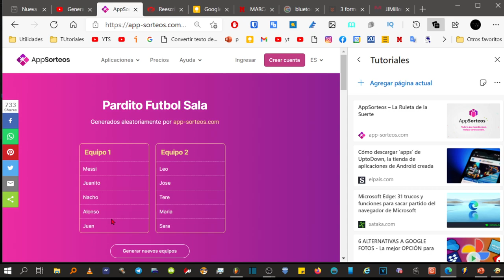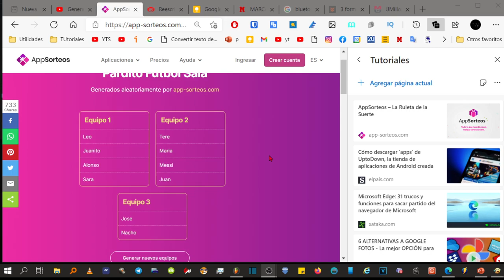Aplicación para elegir equipos, o grupos, de forma aleatoria. Online, gratis y sin registros.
Constructor de equipos y grupos
Random Team Generator o Random Group Generator es una herramienta en línea gratuita que le permite dividir la lista de participantes en grupos aleatorios, seleccionar el número de equipos o el número de participantes por equipo.

¿Cómo funciona el "generador de grupos aleatorios"?
Random Team Generator es una herramienta en línea que puede generar equipos aleatorios a partir de la lista de nombres / participantes y asignar personas 100% aleatorias a grupos y equipos.

Comience a generar un equipo o grupo ingresando una lista de nombres en el campo de texto y haciendo clic en el botón "Generar equipo". La aplicación creará aleatoriamente grupos iguales basados ​​en todos los nombres ingresados ​​en la herramienta. Puede cambiar el número de grupos seleccionando la opción "Generar por número de equipos" o "Generar participantes por grupo de participantes".